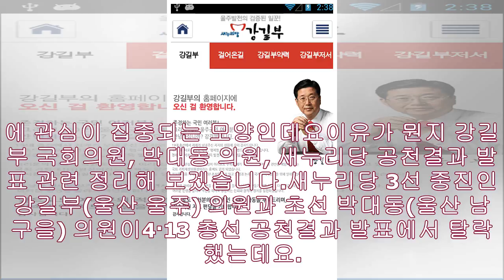강길부 국회의원 박대동 의원 새누리당 공천결과 발표 4차!!- News Tistory